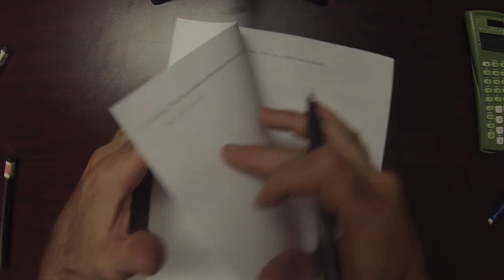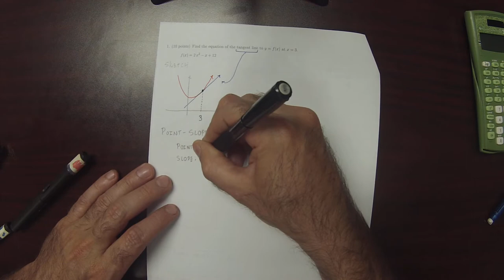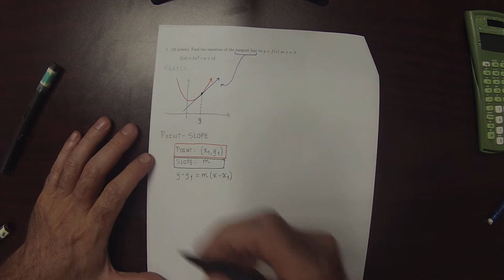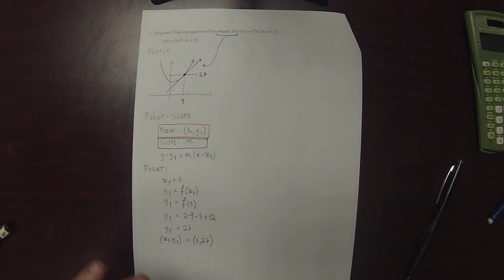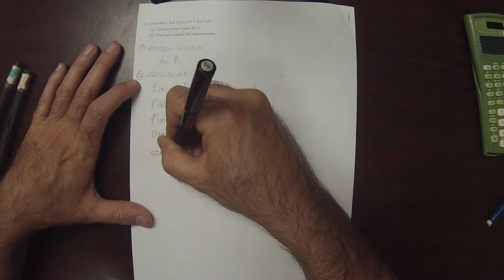16u MATH 1326: quiz_01